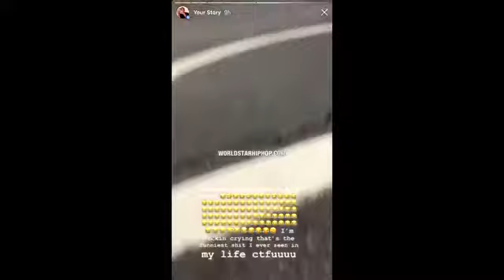Fail: Dude Almost Killed His Friend Trying To Show Off In A Parking Lot!